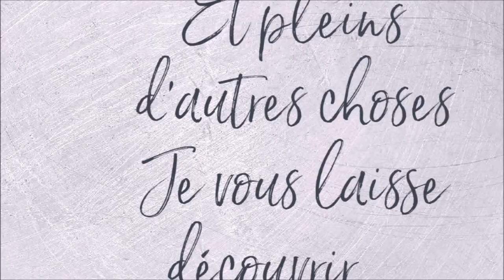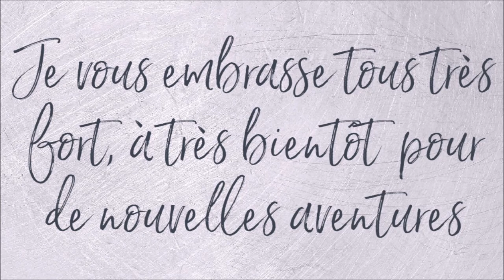COLORIAGE ELEGANT BEAUTIES d'ALENA LAZAREVA DESSIN 2 Part 1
Elegant Beauties d'Alena Lazareva
Matériel utilisé
Couleurs utilisées
Fait aux CdC Prismacolor :
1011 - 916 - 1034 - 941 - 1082